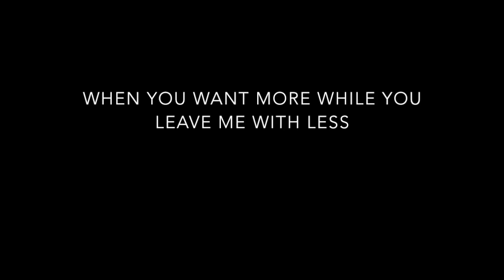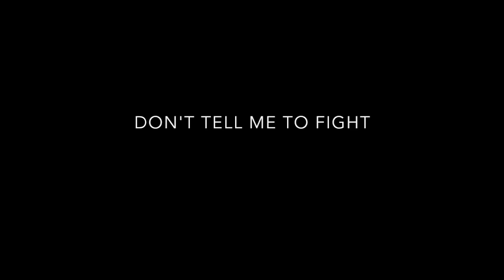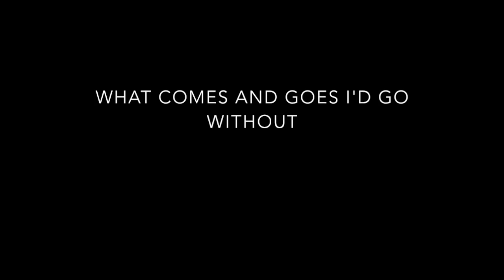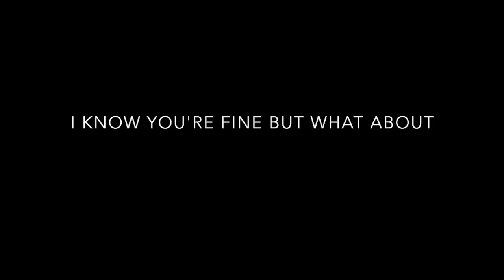"Fallout" by Marianas Trench - Lyric Video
This is a lyric video for the song "Fallout" by Marianas Trench.
If you have any requests just comment them below!

Lyrics:
An empty room, I'm empty too
And everything reminds me of you
So many things I shouldn't have missed
The more that I push and the more you resist
It's easy to say it's for the best
When you want more, while you leave me with less

I know you're fine, but what do I do?

I'm awake, and trying
While you're sleeping like a babe beside him
On the ledge while you're so
God damn polite and composed
And I know you see me
And you're making it look so easy
What comes and goes I'd go without

I know you're fine but what about
(Fallout) Fallout
(Fallout) Fallout
(Fallout) Fallout
Through the Fallout
(Fallout) Fallout
(Fallout) Fallout
(Fallout)
You're the fallout

Well now there's him and now there's me
The secrets you give and the secrets you keep
And nevertheless it's never you let
It's more that I give and the less that I get
Don't tell me to fight, to fight for you
After this long, I shouldn't have to

(Fallout) Fallout
(Fallout) Fallout
(Fallout) Fallout
Through the Fallout
(Fallout) Fallout
(Fallout) Fallout
(Fallout)
(Fallout) Fallout
(Fallout) Fallout
(Fallout) Fallout
Through the Fallout
(Fallout) Fallout
(Fallout) Fallout
(Fallout)
Through the fallout

(Fallout)
I'm awake, and trying (Fallout, Fallout)
On the ledge while you're so (Fallout, Fallout)
God damn polite and composed (Fallout)